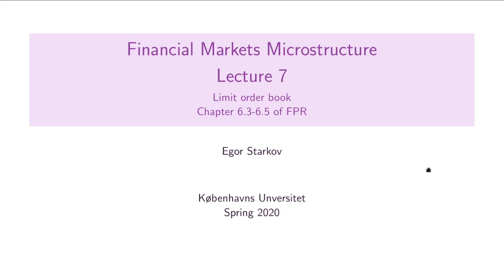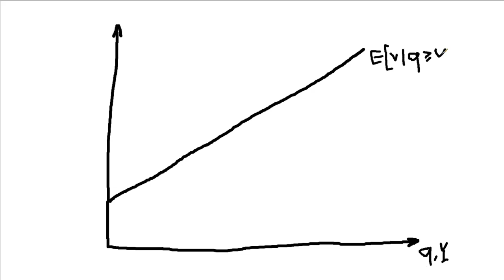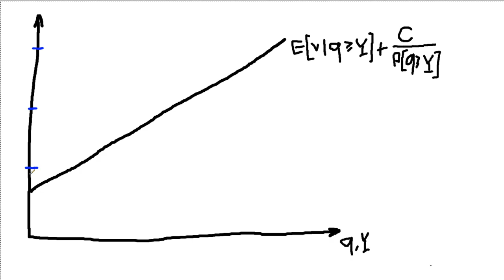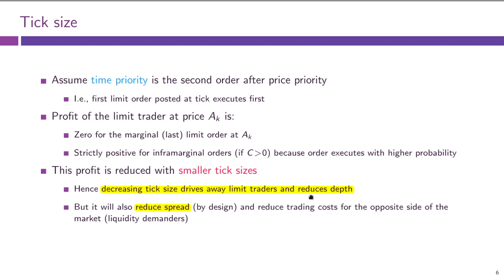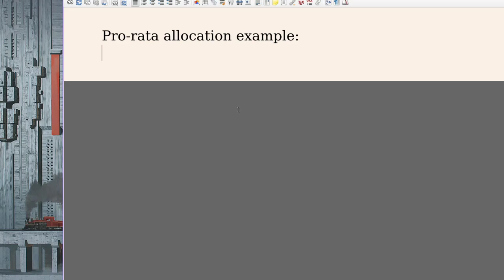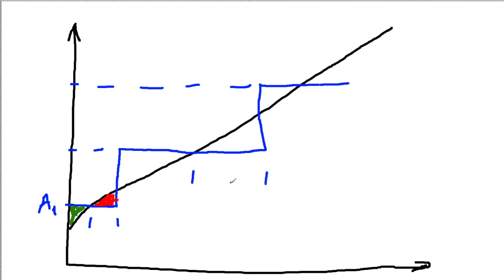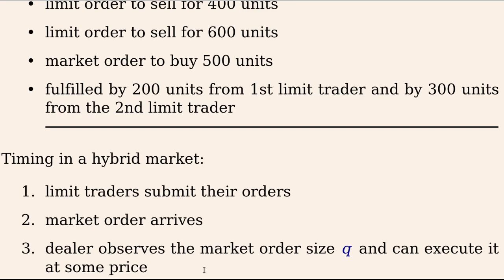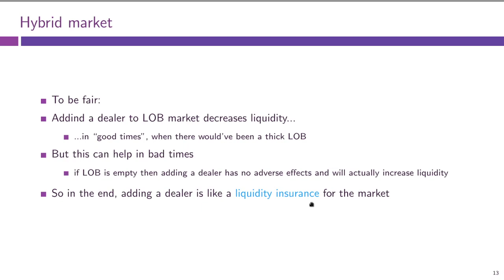Lecture 7, part 1: Market Design (Financial Markets Microstructure)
Lecture 7, part 1: Market Design